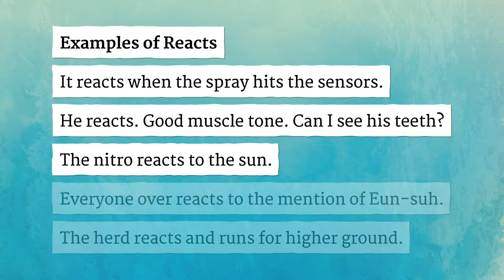REACTS pronunciation • How to pronounce REACTS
How to say Reacts in British English and American English?